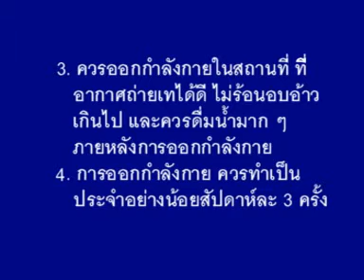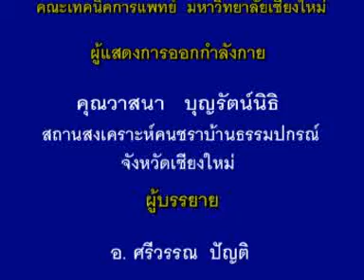การบริหารร่างกายแบบแอโรบิคขั้นก้าวหน้า